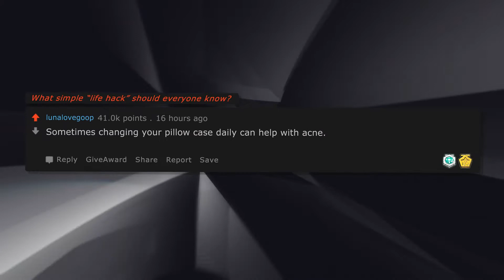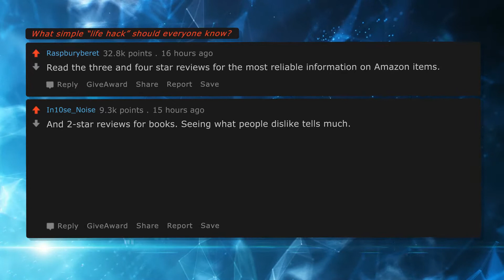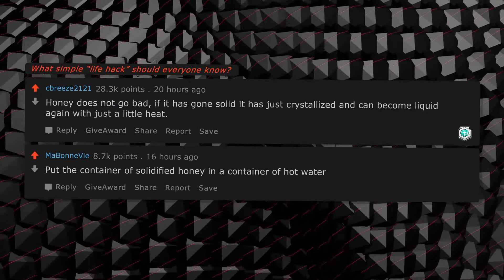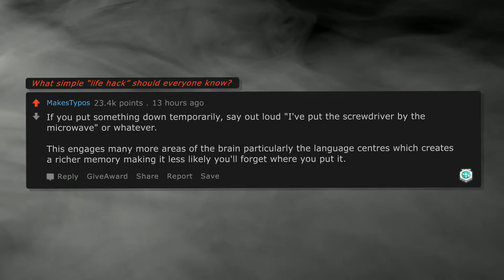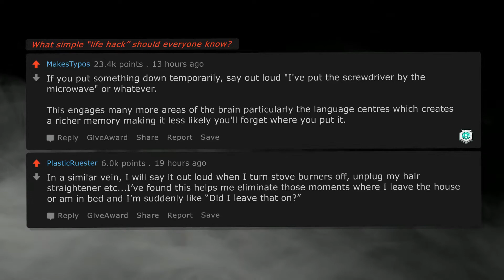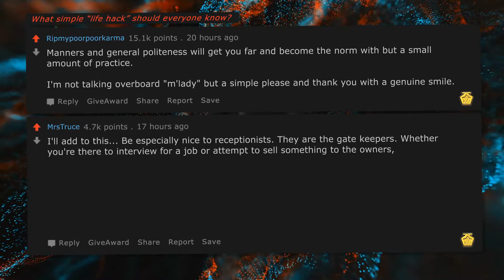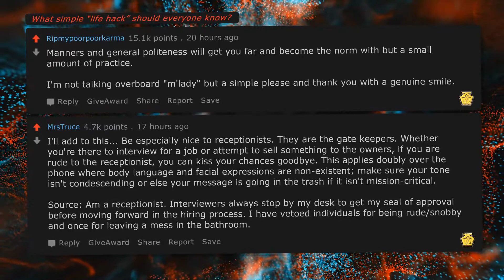What simple “life hack” should everyone know? AskReddit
What simple “life hack” should everyone know?

We new here! Help us get views!

2.

🔥 Comment your own story below or get rekt!

► HEY REDDIT trawls through Reddit and covers ONLY the best posts!
We are delivering brand new Reddit videos everyday straight to you!

Listen on the Train, Listen in the Car, Listen as you work! Funny stories, shocking stories, viral stories, sad stories!

Let us know what YOU want to hear from AskReddit